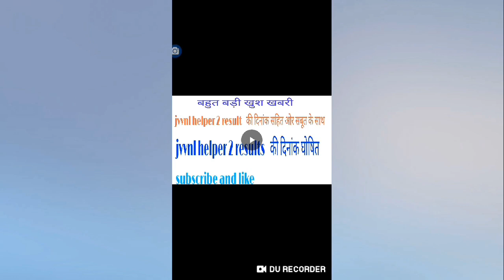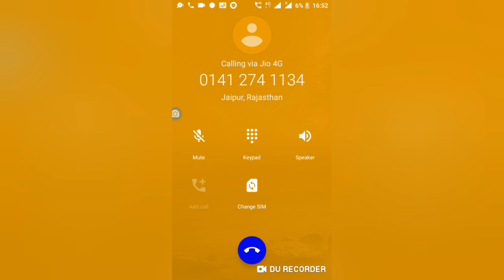Jvvnl helper 2 results date announced | jvvnl हेल्पर 2 रिजल्ट डेट की घोषणा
Jvvnl helper 2 results date announced from jvvnl office